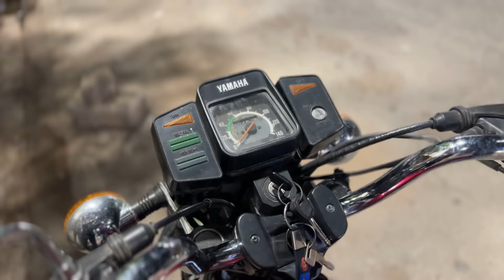The Legendary RX 135🥵💥 | MAAZ KHAN maazkhan👑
Cinematics♥️

Vlog - 127

~Weekly Vlogs